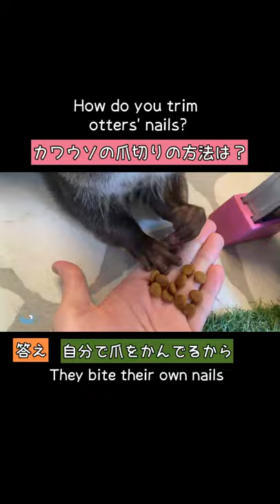How Do You Trim Otters' Nails?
We will answer your questions in a short video.🎵

★We are now sending Loutre 2022 PDF calendars to all those who kindly sent us Amazon gift cards as our way of saying “thank you.”
(January-December 2022 Calendar & 3 Extra Pictures. 16-Page Downloadable PDF. Postcard Size 100mm X 148mm) *Please note that Japanese national holidays are listed in this calendar.